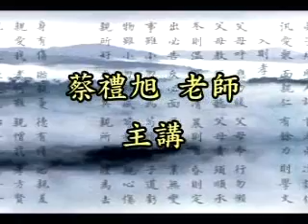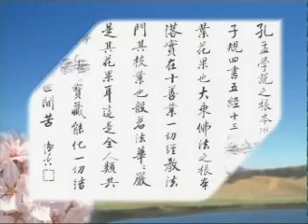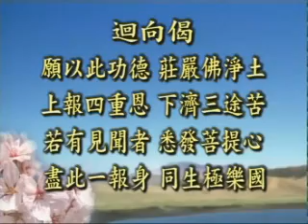弟子規與佛法的修學 第6集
蔡禮旭老師講于澳洲淨宗學院